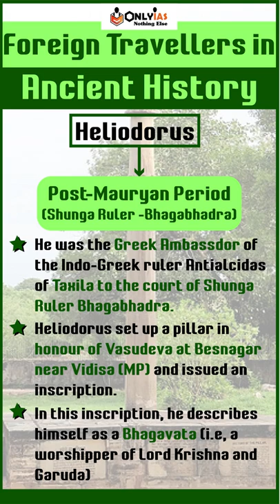Heliodorus | Foreign Travellers in Ancient India | Heliodorus Pillar at Vidisha | UPSC CSE | OnlyIAS